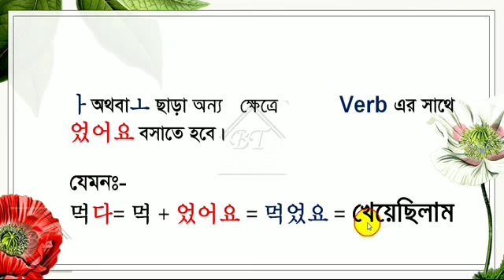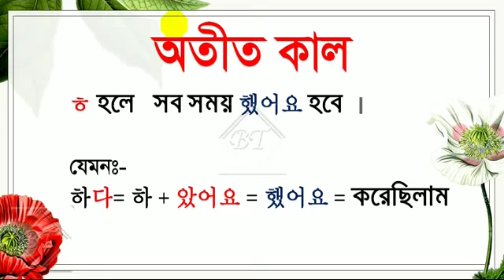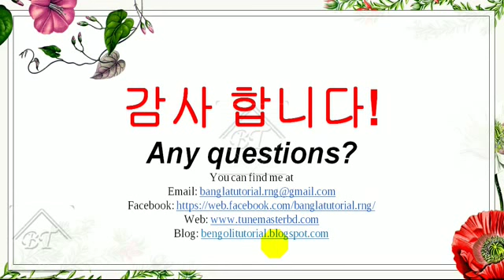Korean Grammar Part 6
Past Tense of Korean Language.